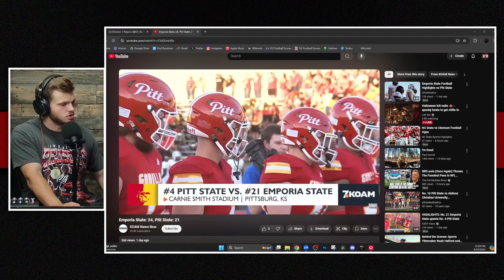CRAZY D2 Matchup with Top 25 Teams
The Hornets get the last laugh in this one. Can they make a run for the MIAA Championship?